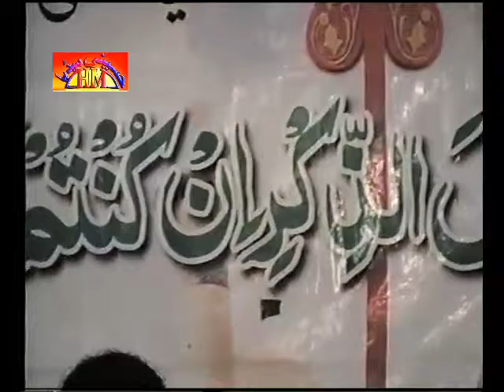Allama Muhammad Taqi Shah | 27 Feb 2012 , Sahiwal Sargodha